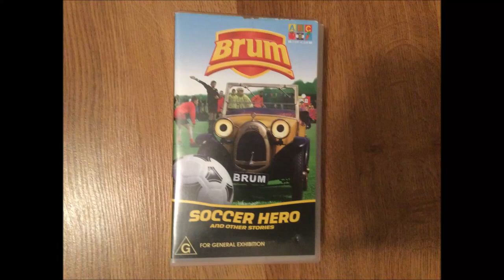Why Do I Have This VHS? (12)